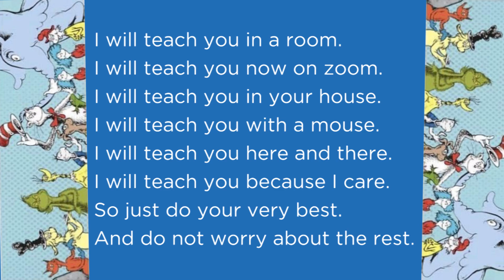Dr. Seuss ONLINE EDITION